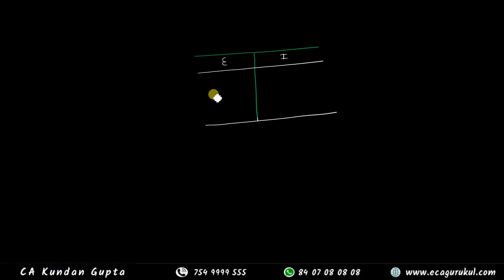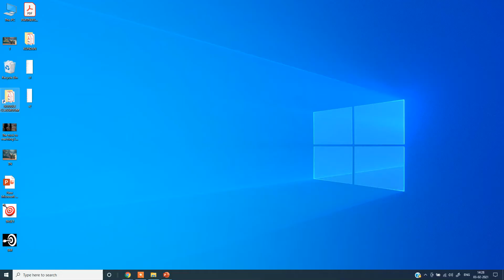NOT FOR PROFIT ORGANISATION [ 03-02-2021 ]